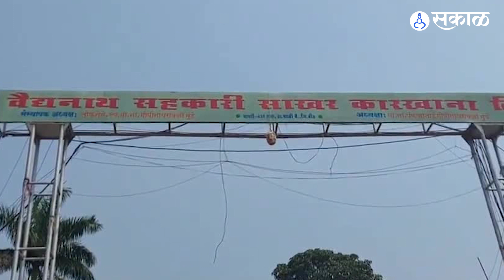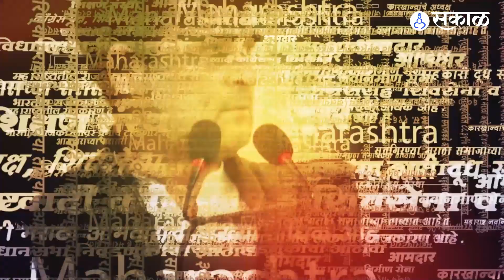Dhanajay Munde Pankaja Munde यांच्यात युती, वैद्यनाथ साखर कारखाना बिनविरोध | Pritam Munde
भाजपचे दिवंगत नेते गोपीनाथ मुंडे यांनी स्थापन केलेल्या परळी तालुक्यातील पांगरी येथील वैद्यनाथ सहकारी साखर कारखान्याच्या संचालक पदाची निवडणूक बिनविरोध झाली.
या निवडणुकीसाठी वैद्यनाथ कारखान्याच्या माजी चेअरमन भाजपा राष्ट्रीय सचिव पंकजा गोपीनाथराव मुंडे आणि राष्ट्रवादीचे माजी मंत्री धनंजय मुंडे हे दोघे बहिण-भाऊ एकत्र आले.
राजकारण न आणता कारखान्याचं हित डोळ्यासमोर ठेवून आम्ही व धनंजय मुंडे यांनी घेतलेल्या भूमिकेमुळे चांगला व सकारात्मक पायंडा यातून पडेल असा विश्वास पंकजा मुंडे यांनी व्यक्त केला. यामुळे २१ सदस्यांचे संचालक मंडळ बिनविरोध निवडून आले.